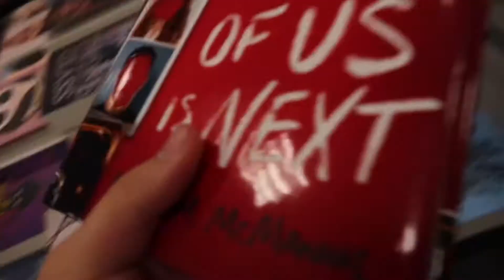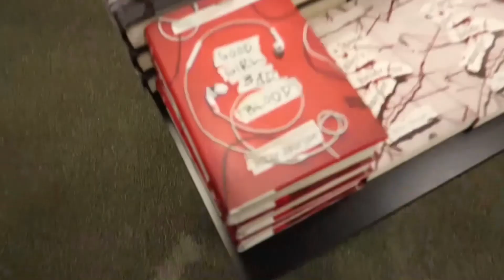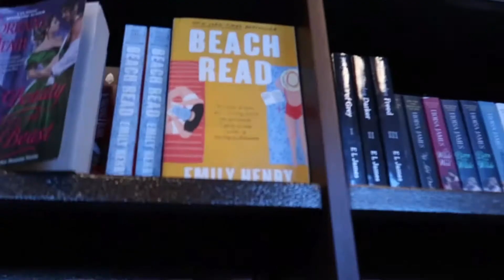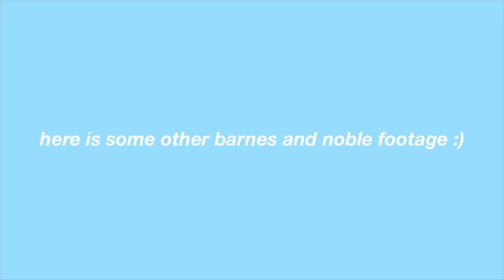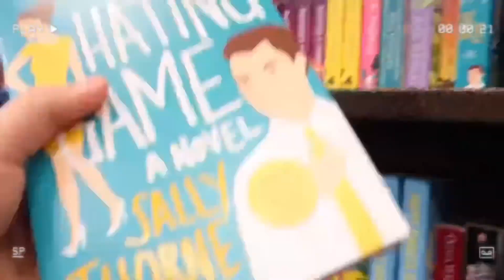all the books that i want to read! 📚 // what is on my TBR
t o d a y ‘ s  v i d e o : what’s on my TBR 📚 // all the books that i want to read!

b i b l e  v e r s e : “Many are the plans in the mind of a man, but it is the purpose of the Lord that will stand.“

c o n t a c t  &  f o l l o w  m e :

f a q :
☺︎︎ height? ➪ 5’1” very short haha
☺︎︎ age? ➪ 15 (10th grade)
☺︎︎ religion? ➪ christian!!
☺︎︎ camera & editing software? ➪ canon g7x mark 2 + imovie

m u s i c :
ashes to amber - iris
trees and lucy - take adventures

s u b  c o u n t : 2,018!!! i am so blessed to have u guys!! ♡

t a g s :
2021, books, booktok, booktube, reading, book i want to read, tiktok books, tbr, books to be read, tbr list, what’s on my tbr, all the books that i want to read, mystery books, romance books, one of us is next, the hating game, a good girls guide to murder, beach read, the spanish love deception, agatha christie, series books, two can keep a secret, love and other words